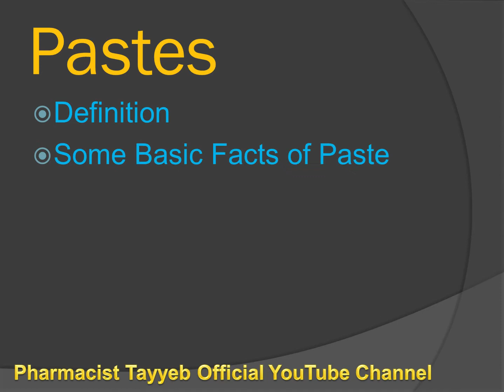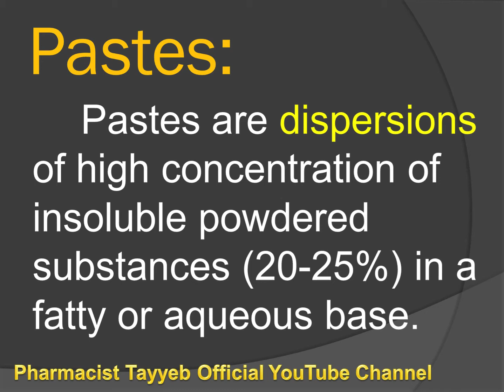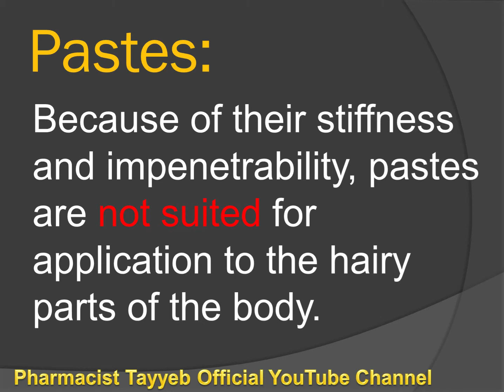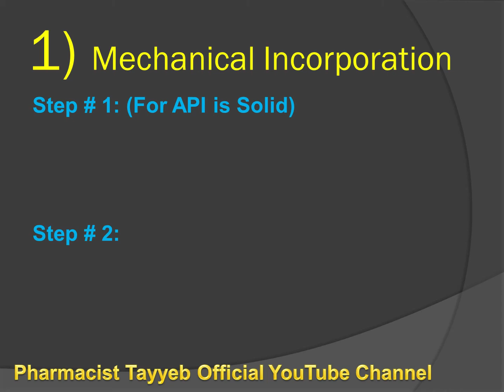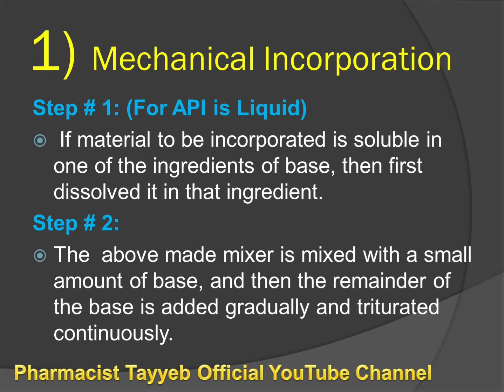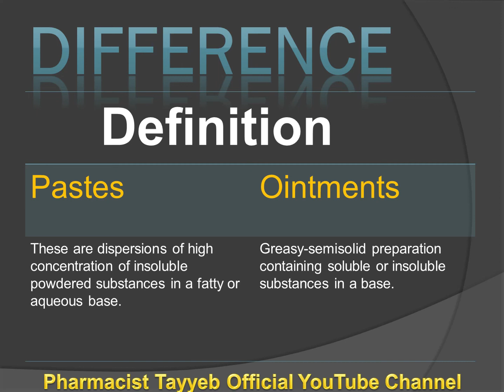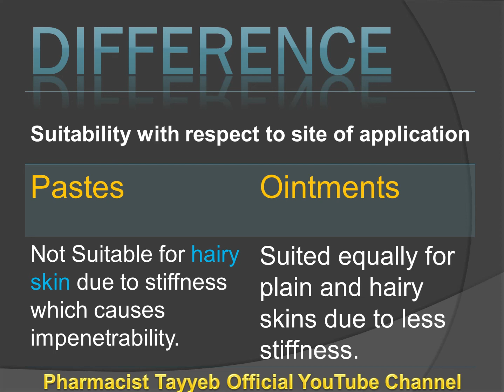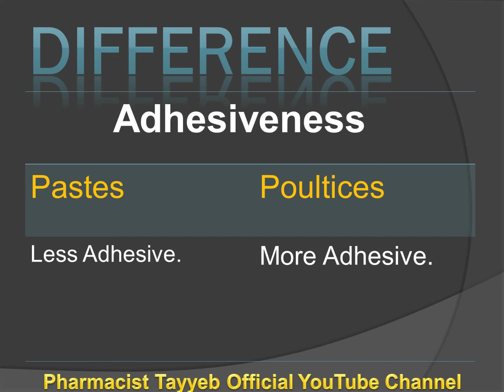Pastes || Definition, Basic Facts, example, Formulation, Way of Use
Pharmaceutical Lecture Series Index:
Identification of Emulsion or Determination of type of Emulsion